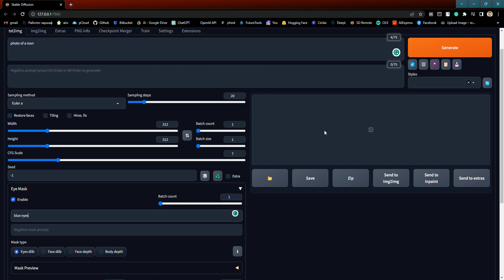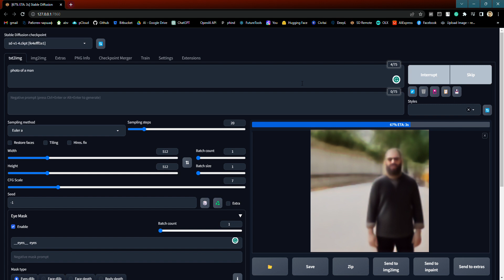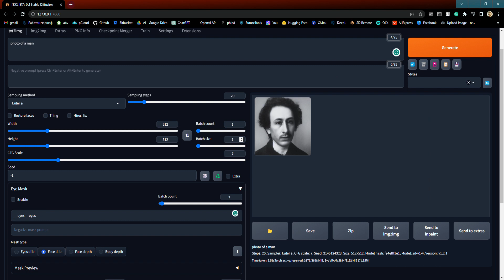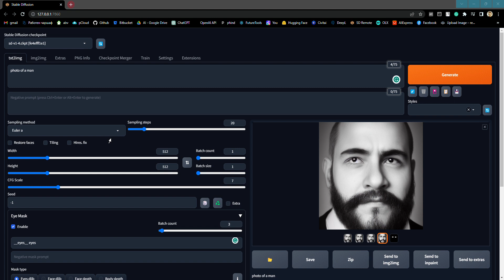Stable Diffusion Web UI - Eye Mask extension usage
This video shows some basic usage of the Eye Mask extension. It includes:
- Mark and redraw eyes
- Mark and redraw face
- Using __yournamehere__ placeholders

Before using the extension you may need to install cmake.